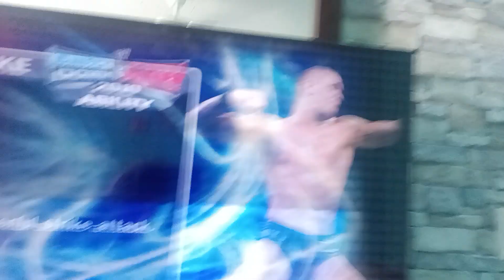CAW Raw Episode 106 Part 1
Brand New Season Of CAW Monday Night Raw